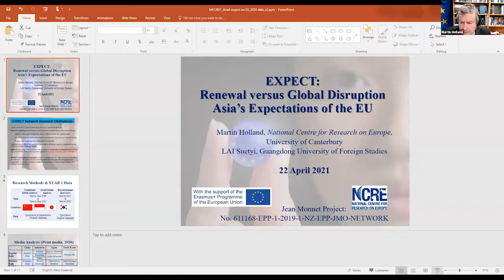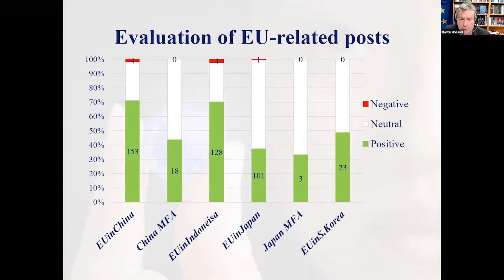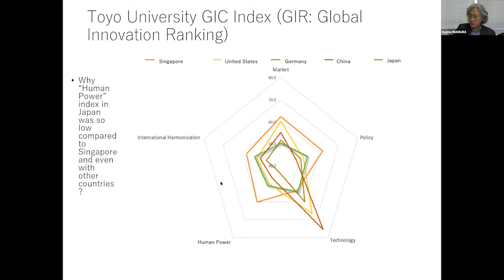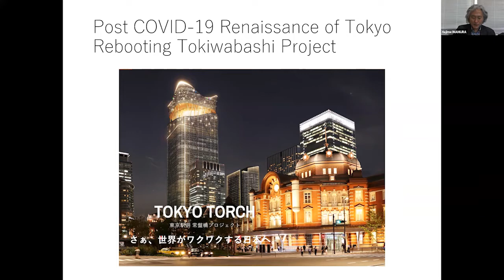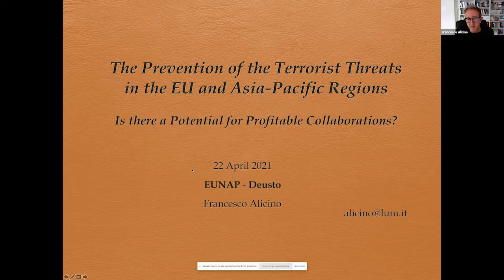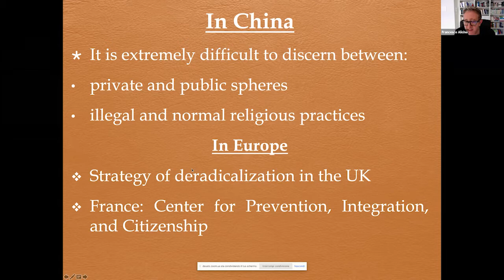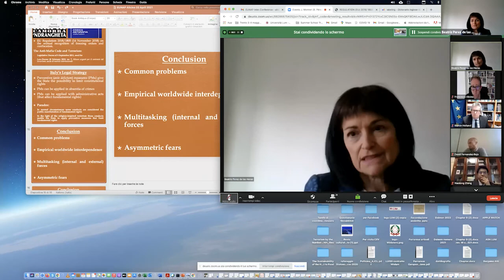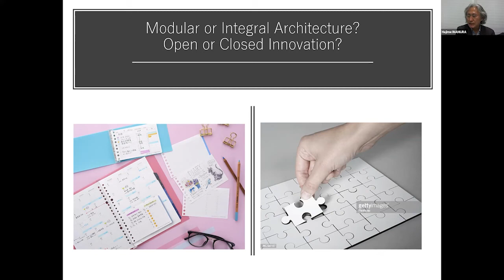Conference "European Union-Asia Pacific dialogue: fostering synergies on global challenges I"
The international conference was organized in the framework of the Jean Monnet Network project "European Union-Asia Pacific Dialogue: promoting European integration and mutual knowledge across continents" (EUNAP), coordinated by the University of Deusto. On the first day of the session on April 22, 2021; the project coordinators at the partner universities intervened as speakers: University of Canterbury (New Zealand), Toyo University (Japan), Wuhan University (China), LUM Giuseppe Degennaro University (Italy), and University of Deusto.